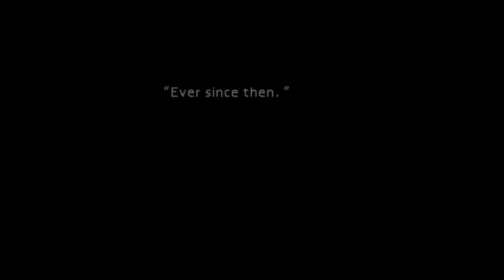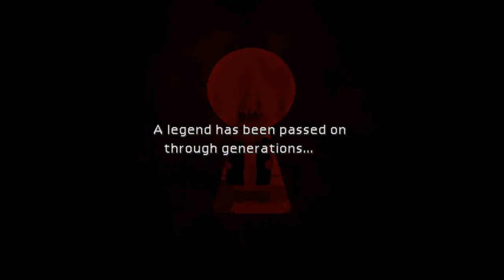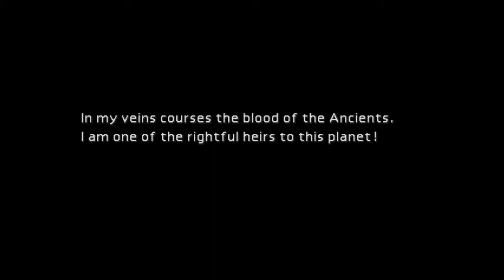Final Fantasy 7 - #3 - There's almost no end to the sh*t we blows up!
When all else fails drop towns on people.